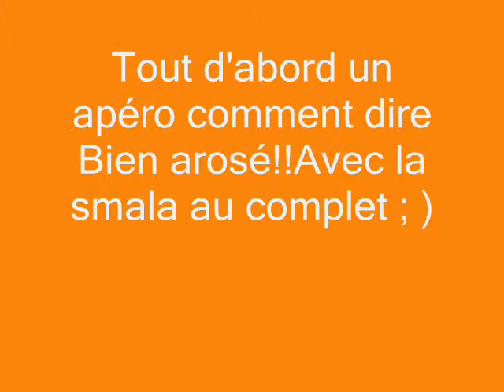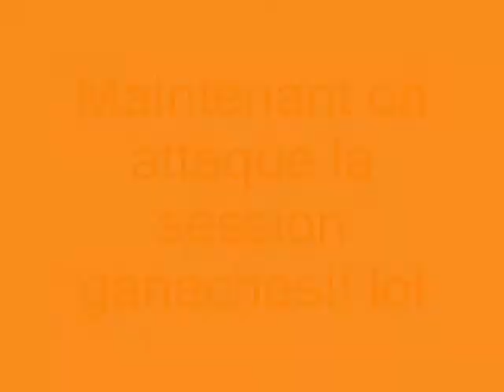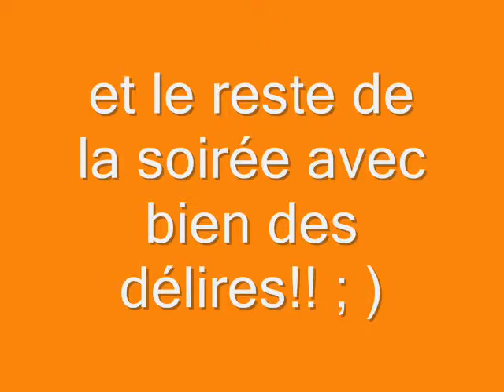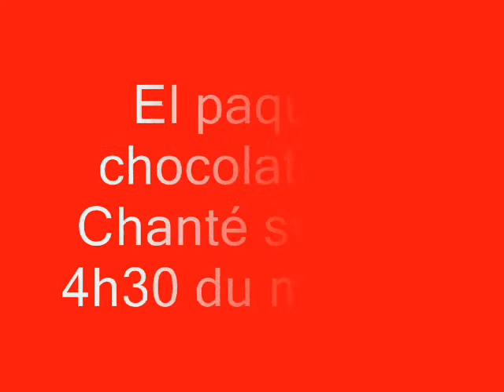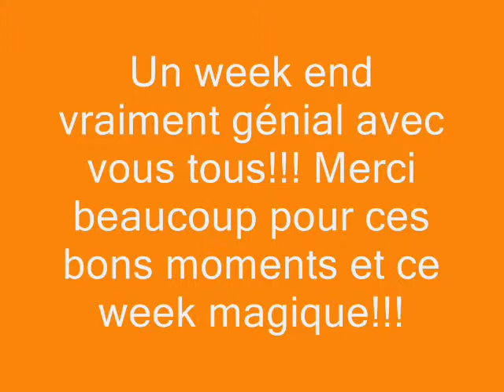Bergouey 2008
petit résumé des fêtes en copanie de la smala